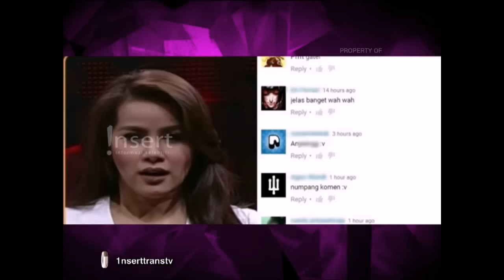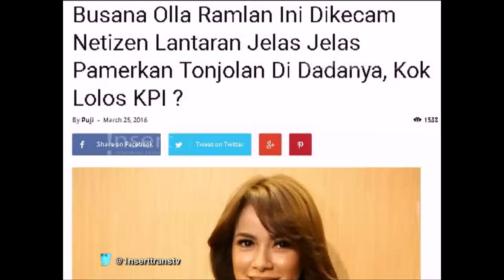Geram , Ola Ramlan Datang Konsultasi Ke Polisi